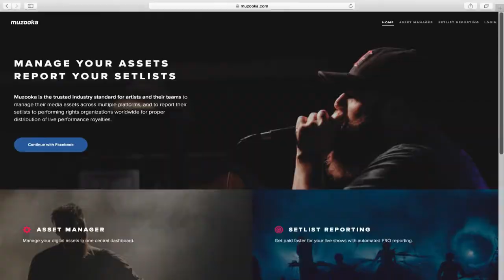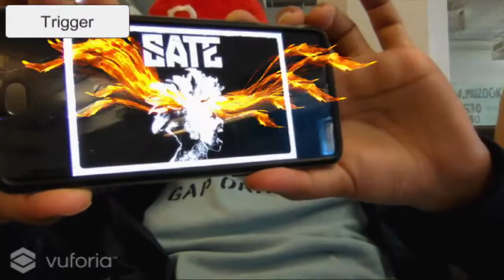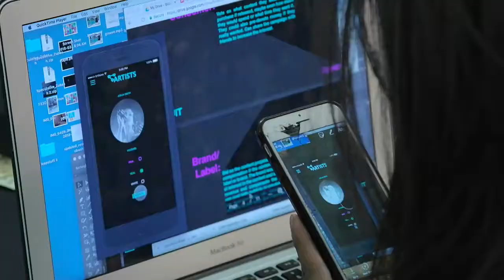Jay Rosenzweig Judging at Canadian Music Week.